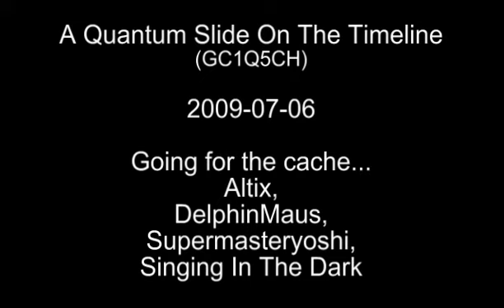Tingva's "A Quantum Slide On The Timeline" (GC1Q5CH)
On 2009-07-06 GeoCaching Team Tingva accompanied GeoCachers Altix, DelphinMaus, Supermasteryoshi & Singing In The Dark. They were hunting Tingva's GeoCache "A Quantum Slide On The Timeline" (GC1Q5CH).

Am 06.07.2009 begleitete GeoCaching Team Tingva die GeoCacher Altix, DelphinMaus, Supermasteryoshi & Siniging In The Dark. Sie waren auf der Suche nach Tingva's GeoCache "A Quantum Slide On The Timeline" (GC1Q5CH).